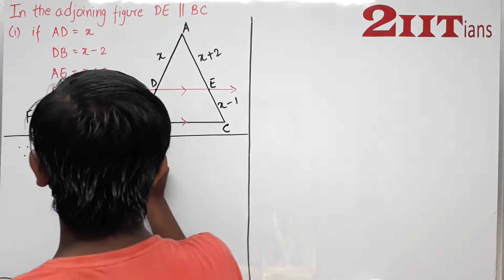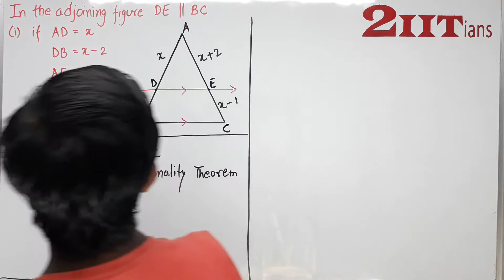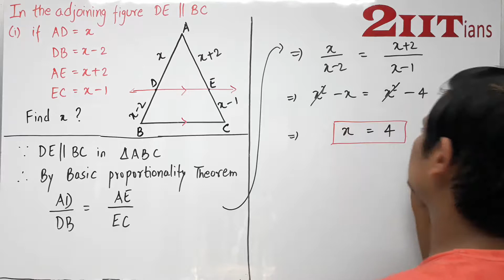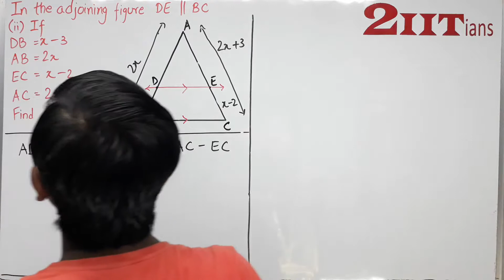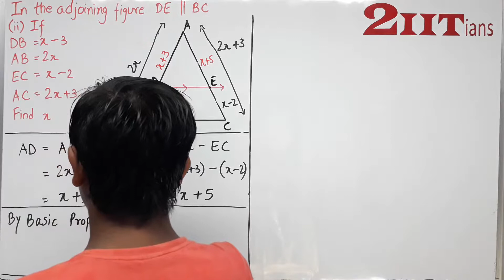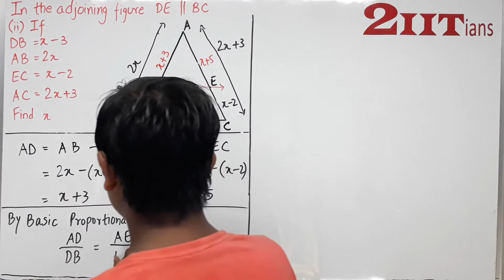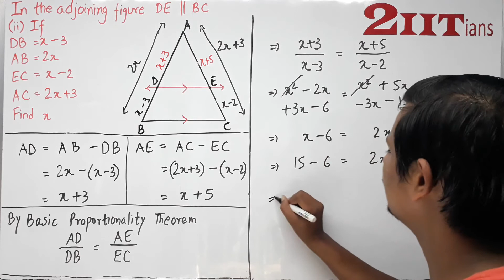SIMILARITY Exercise 13.2 Q2 Class X ICSE | IIT JEE If AD = x, DB = x – 2, AE = x + 2 and EC = x – 1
In the given figure, DE || BC.
(i) If AD = x, DB = x – 2, AE = x + 2 and EC = x – 1, find the value of x.
(ii) If DB = x – 3, AB = 2x, EC = x – 2 and AC = 2x + 3, find the value of x